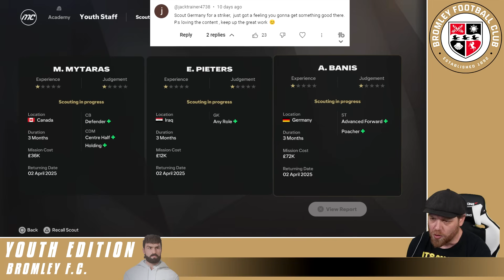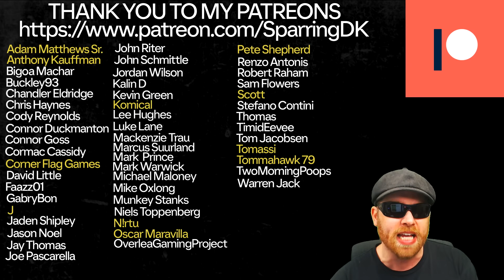Injuries, Penalties and a Mongolian! | FC 25 Career Mode | Youth Edition | Bromley FC | EP 9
In This EA FC 25 Youth Academy Career Mode with Bromley FC our Youth Edition takes us on the ULTIMATE ROAD TO GLORY !

In EA FC 25 Riley McLean and Bromley FC will endeavour to go all the way to the champions league with only youth academy players and regens.

FC 25 Career Mode RTG

FC 25 Youth Edition

FC 25 Youth Academy Career Mode